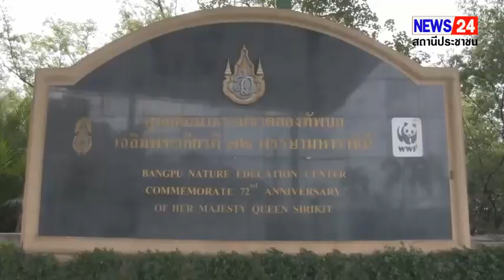บริษัท ท่าอากาศยานไทย จำกัด (มหาชน) จัดกิจกรรมโครงการ อาสาพิทักษ์ป่าชายเลน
เมื่อเวลา 09.30 น. วันที่ 8 กันยายน 2566 ที่ศูนย์ศึกษาธรรมชาติกองทัพบก (บางปู) ถนนสุขุมวิท ตำบลบางปูใหม่ อำเภอเมืองฯ จังหวัดสมุทรปราการ บริษัท ท่าอากาศยานไทย จำกัด (มหาชน) (AOT)จัดกิจกรรมโครงการ “อาสาพิทักษ์ป่าชายเลน” ประจำปี 2566 โดยมี นายชัยพจน์ จรูญพงศ์ รองผู้ว่าราชการจังหวัดสมุทรปราการน.ส.ปัญญารัตน์ ทองจิตติ ผู้เชี่ยวชาญ 11 บริษัท ท่าอากาศยานไทย จำกัด (มหาชน) นำผู้บริหารและพนักงาน AOT และเยาวชนจากโรงเรียนดอนเมืองทหารอากาศบำรุง ซึ่งเป็นโรงเรียนโดยรอบสำนักงานใหญ่AOTและท่าอากาศยานดอนเมือง และโรงเรียนพูลเจริญวิทยาคมจังหวัดสมุทรปราการ ซึ่งเป็นโรงเรียนโดยรอบท่าอากาศยานสุวรรณภูมิ ร่วมปลูกต้นโกงกางจำนวน 9,999 ต้น บนพื้นที่ 2 ไร่ เพื่อฟื้นฟูสภาพป่าชายเลนของประเทศ ป้องกันการกัดเซาะชายฝั่งและอนุรักษ์สิ่งแวดล้อม ตลอดจนส่งเสริมค่านิยมการรักษาระบบนิเวศชายฝั่งและการทำกิจกรรมเพื่อสร้างความสัมพันธ์ที่ดีกับชุมชน
         โดยบริษัท ท่าอากาศยานไทย จำกัด (มหาชน) หรือ ทอท.เป็นหน่วยงานที่บริการท่าอากาศยาน 6 แห่ง ได้แก่ท่าอากาศยานสุวรรณภูมิ ท่าอากาศยานดอนเมือง ท่าอากาศยานเชียงใหม่ ท่าอากาศยานหาดใหญ่ ท่าอากาศยานภูเก็ต และท่าอากาศยานแม่ฟ้าหลวงเชียงราย โดย ทอท.มีนโยบาย ในการดำเนินธุรกิจท่าอากาศยานควบคู่กับความรับผิดชอบต่อสังคมและสิ่งแวดล้อม ทอท.ได้ดำเนินโครงการ “ทอท.อาสาพิทักษ์ป่าชายเลน”มาอย่างต่อเนื่องตั้งแต่ปี 2557 ในพื้นที่จังหวัดสมุทรปราการ ซึ่งเป็นพื้นที่ตั้งของท่าอากาศยานสุวรรณภูมิ โดยมีวัตถุเพื่อการพัฒนาป่าชายเลนให้มีสภาพสมบูรณ์ และเป็นกำแพงธรรมชาติเพื่อลดการกัดเซาะชายฝั่งทะเล รวมทั้งเป็นที่อยู่อาศัยและเป็นแหล่งเพราะพันธ์สัตว์น้ำ ทั้งนี้ ต้นโกงกาง ที่ ทอท.ปลูกไว้ มีการยืนต้นอยู่ในโครงการฯ รวมกว่า 80,000 ตัน รวมพื้นที่ 18 ไร่ สามารถดูดซับคาร์บอนไดออกไซด์ได้ถึง 3,991.31 ตันต่อปี
         สำหรับการจัดโครงการอาสาพิทักษ์ป่าชายเลน ประจำปี 2566 ในปีนี้ถือเป็นที่ 10 ซึ่ง ทอท.ได้รับความร่วมมืออย่างดีจากจังหวัดสมุทรปราการและศูนย์ศึกษาธรรมชาติกองทัพบกเฉลิมพระเกียรติ72 พรรษา มหาราชินี ด้วยการจัดพื้นที่ชายฝั่งทะเลจำนวนประมาณ 2 ไร่เพื่อปลูกพันธุ์ไม้ป่าชายเลนเช่นต้นโกงกาง และต้นแสมขาว จำนวน 9,999 ต้น
เดี่ยว / ศราวุธ คงสินธ์ จ.สมุทรปราการ 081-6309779